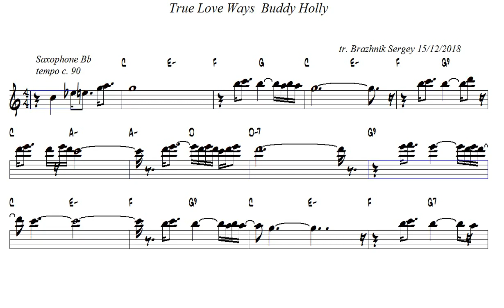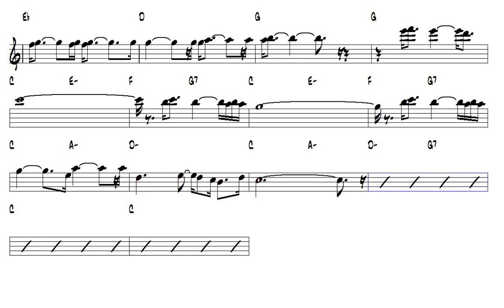True Love Ways Buddy Holly Tenor Sax